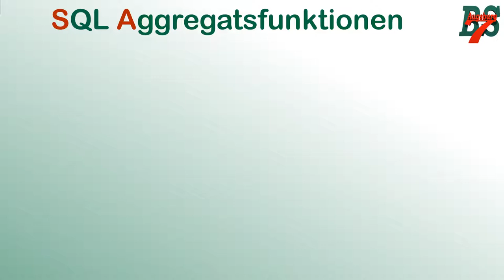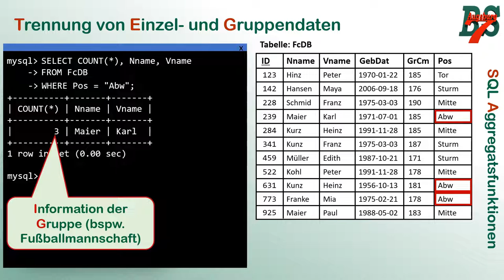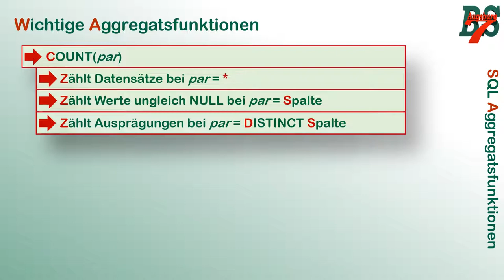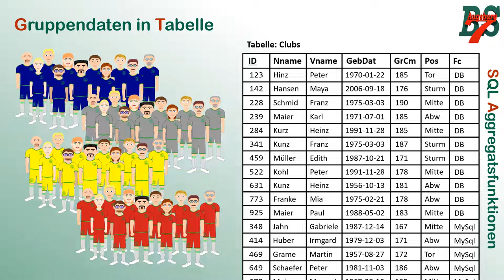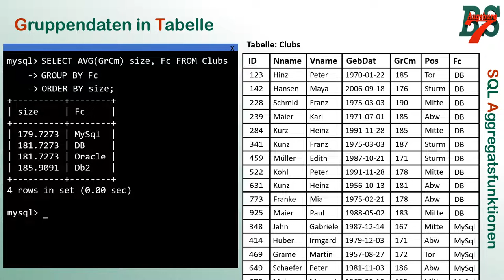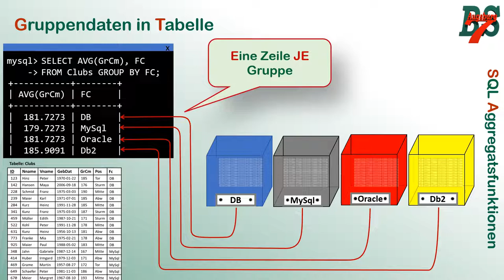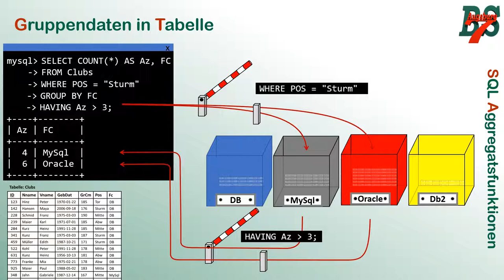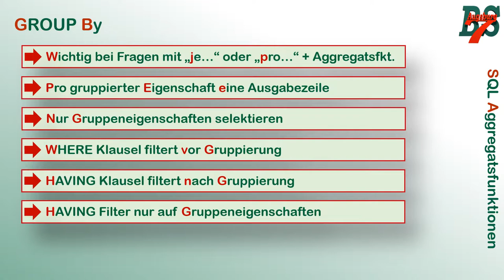SQL Select Statement - Aggregatsfunktionen und GROUP BY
Was sind Aggregatsfunktionen und was man man mit ihnen auslesen. Die 5 wichtigsten werden besprochen. Weiterhin gehen wir auf das GROUP BY Statement in Zusammenhang mit den Aggregatsfuntkionen ein.